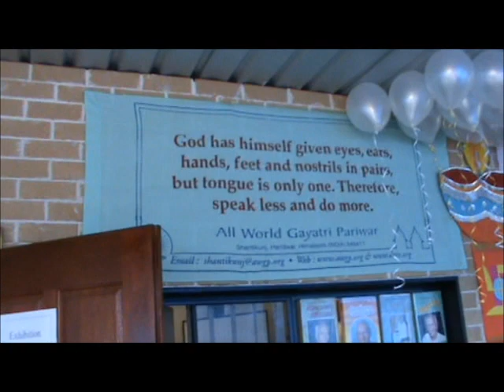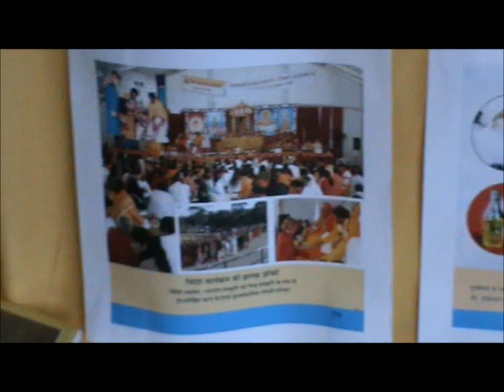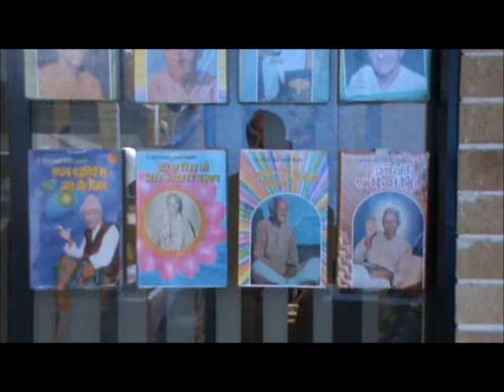Gayatri Mahayagya Australia, Sydney-12.Jun.2011 \ गायत्री महायज्ञ ऑस्ट्रेलिया, सिडनी